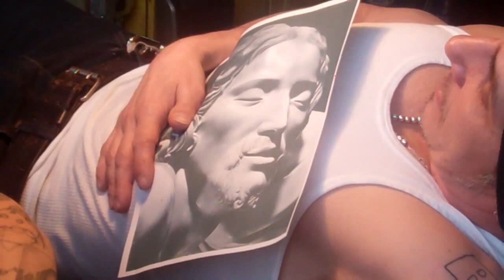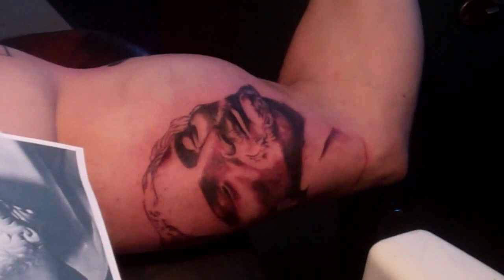THE QUEENS INK TATTOO NEW YORK 02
24-01 29th street , Astoria NY  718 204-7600 Cristian Zink